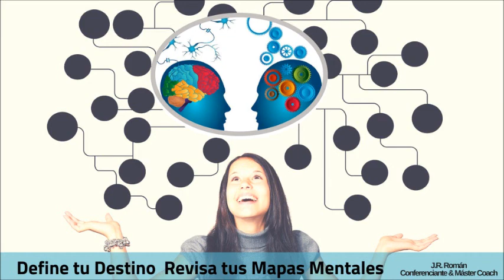Programa Audio #101 Define Tus destino Revisa tus Mapas Mentales J. R. Román